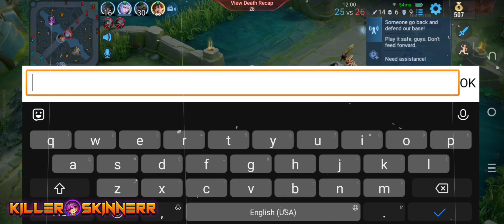Da Ji Gameplay | Honor of Kings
Da Ji Gameplay

This is one of my first Honor of Kings gameplay. Map looks amazing and heroes are all pretty with beautiful animations!